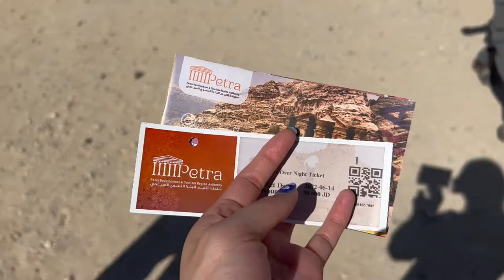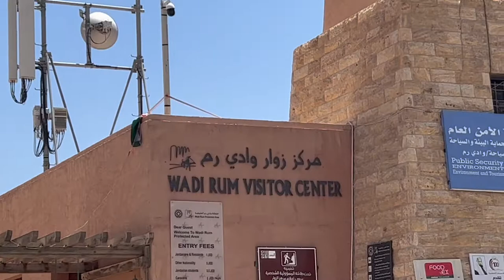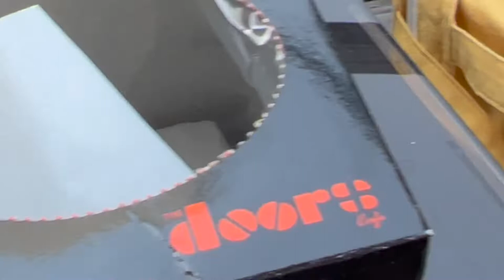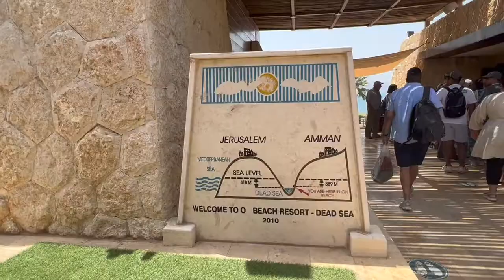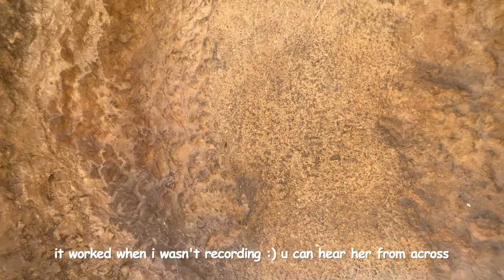Who is Jordan?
rachel and i trek on a weeklong journey to figure out who jordan is.
title credit jerb

Timestamps:
Day 1 (travel chaos, arrival in amman): 00:00
Day 2 (madaba, mount nebo, shoback castle): 02:06
Day 3 (petra day!): 05:39
Day 4 (little petra, wadi rum): 08:50
Day 5 (free day, we cafe): 15:05
Day 6 (desert castles, dead sea): 15:31
Day 7 (jerash, ajloun, dt amman): 19:44